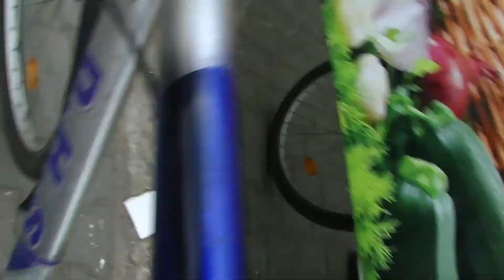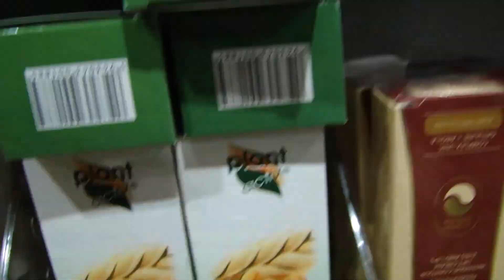Sandu Aldea face vlog!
He he! Exact ca si in titlu: Sandu Aldea face vlog!